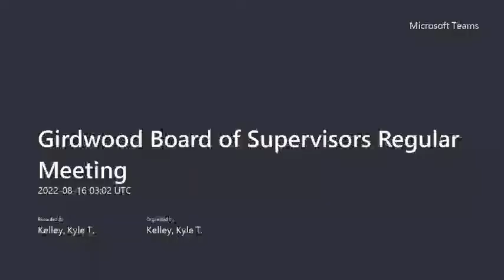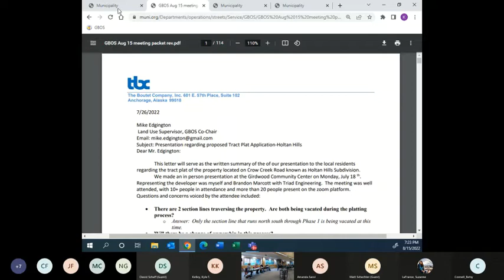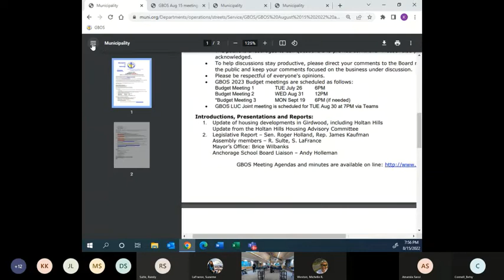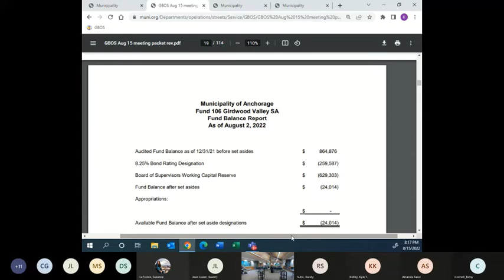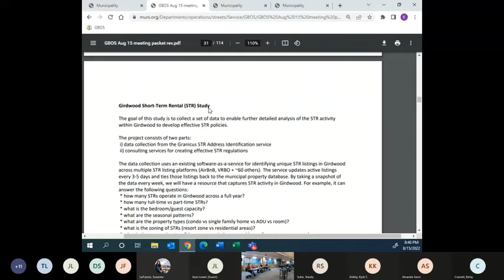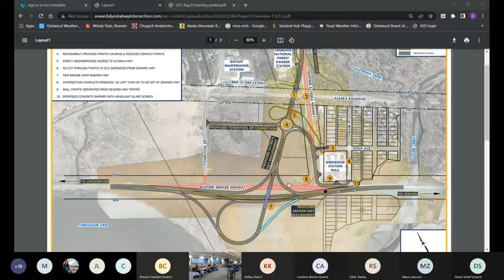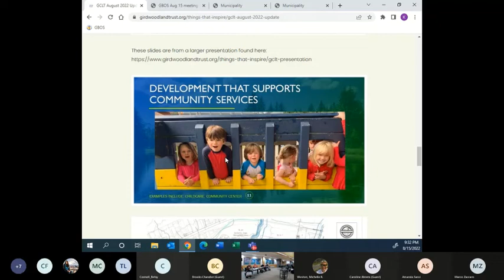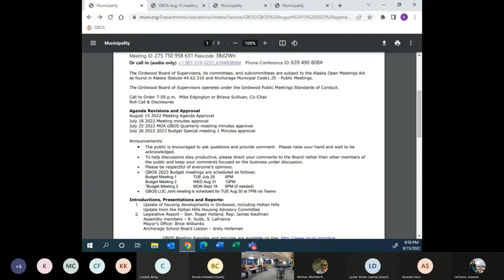Girdwood Board of Supervisors August 2022 Regular Meeting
Agendas, Minutes & Meeting Packets